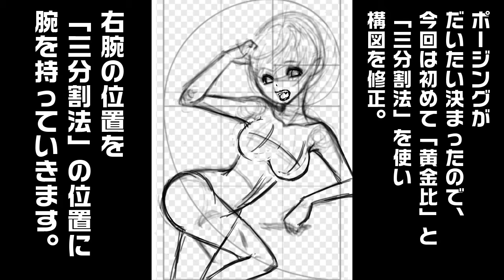【オリジナルキャラデザ メイキング】中二病×アリスを描いてみた！by 宇佐美ウサ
【クリエイター情報】宇佐美ウサ